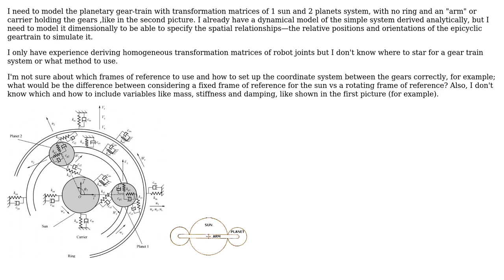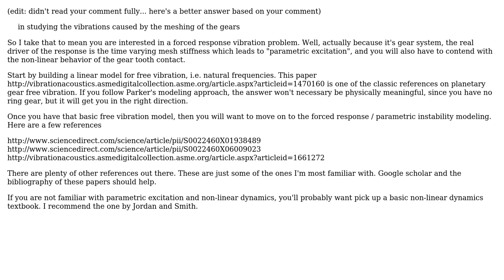Engineering: How to model a planetary gear system with transformation matrices?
With thanks & praise to God, and with thanks to the many people who have made this project possible! | Content (except music & images) licensed under CC BY-SA | Music | Images & others | With thanks to user spe4ker user Daniel K and the Stack Exchange Network Trademarks are property of their respective owners. You are responsible for your own actions.